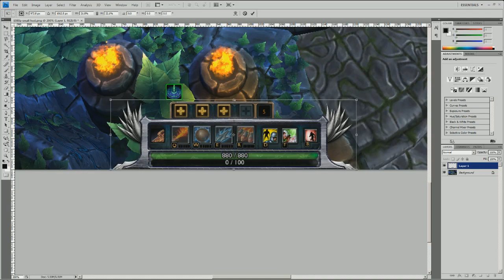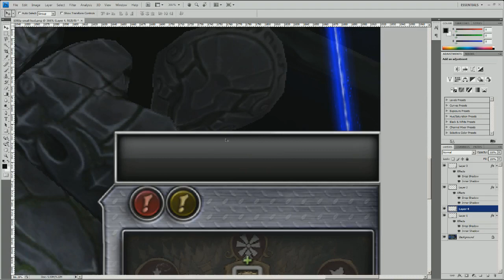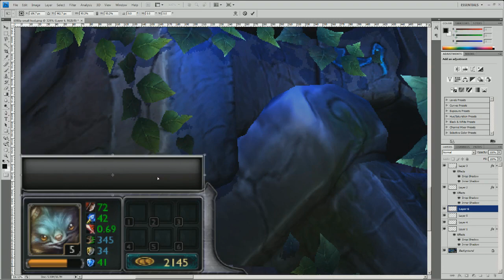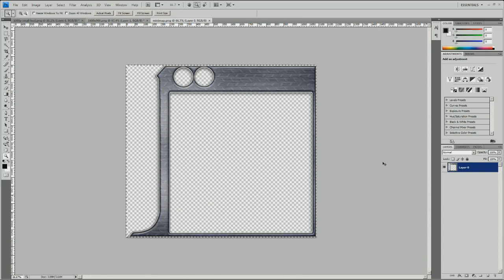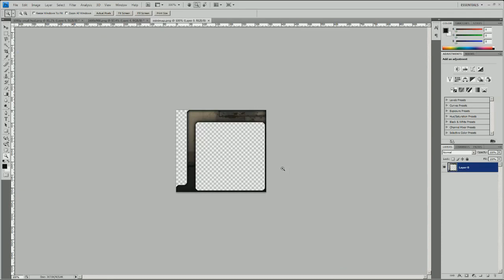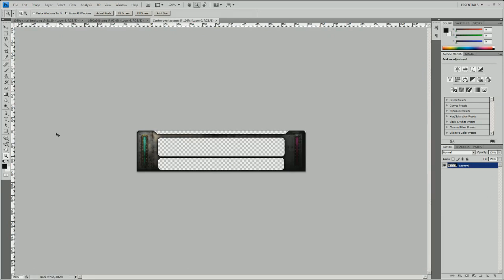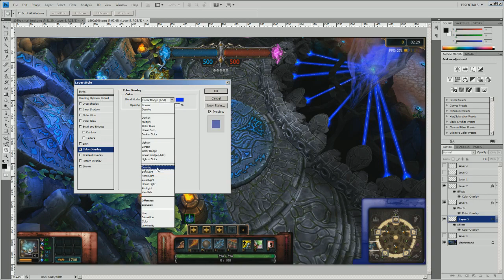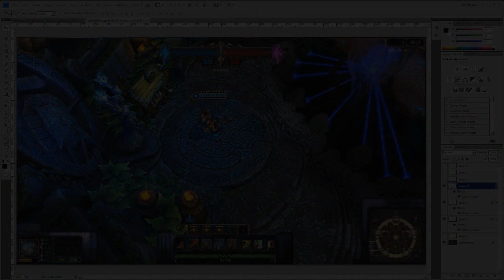Free League of Legends UI Overlay Mod Tutorial (downloads in Description)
Cheers Temp